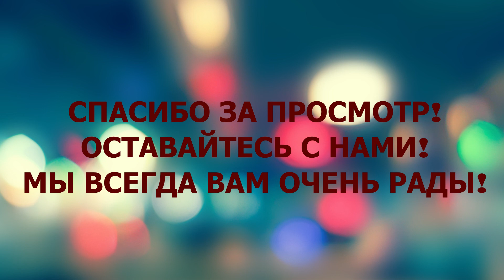122. СМЕШНЫЕ КОТЯТА. СМОТРИМ???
Добро пожаловать на наш канал.  Внешность британских котов очаровывает с первого взгляда. Эти солидные и одновременно трогательные животные точь-в-точь соответствуют названию своей породы. Они кажутся настоящими леди и джентльменами из благородного Альбиона. Такие питомцы прекрасно подходят для домашнего содержания благодаря спокойствию и крепкому здоровью. Британская короткошерстная — порода естественного развития. С детьми британцы также ладят и даже могут принять участие в играх, но ни за что не потерпят неуважительное отношение или таскание за хвост. К чужакам относятся настороженно, зато вполне уживаются с другими животными, даже с собаками. Поэтому британцы пользуются большой популярностью. Британские котята – дружелюбные и неприхотливые. Однако они славятся крайне независимым характером. Британцы неприхотливы в быту и не требуют особого ухода.